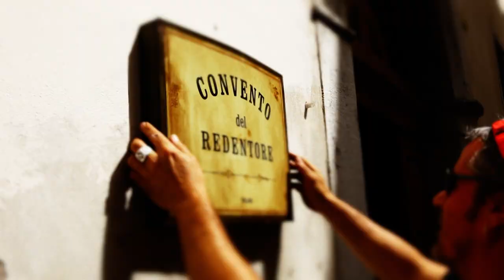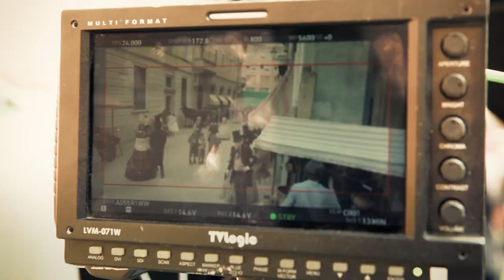BACKSTAGE DIE SCHWARZEN BRUDER - ROVERETO.mpg